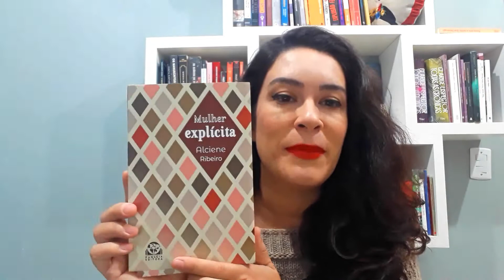MULHER EXPLÍCITA, ALCIENE RIBEIRO literatura brasileira contemporânea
"Mulher explícita", da mineira Alciene Ribeiro, reúne contos publicados desde a década de 1970. A publicação da Editora Pangeia teve sua primeira edição em 2019 e, na obra, há uma diversidade enorme de mulheres protagonizando os 23 contos do livro e mostrando as mulheres em suas mais variadas faces.
O livro é um presente para leitores que se interessam pelo modo como a literatura representa a mulher e para quem estuda como as mulheres são representadas na literatura. E, também, para quem gosta de contos que dão conta de ir ao âmago da questão para a qual se voltam: Alciene preza pela objetividade da palavra. Muitos dos contos do livro são escritos, também, em linguagem coloquial, então, o(a) leitor(a) pode se sentir muito próximo das personagens. O cotidiano é o principal lugar do qual Alciene tira o material para Mulher explícita. Os contos rompem com o modo tradicional de se construir as narrativas e o mais interessante é que, por mais que os contos sejam bastante diferentes um do outro no que diz respeito à linguagem, ainda assim o leitor consegue perceber o estilo de Alciene.
Uma característica importante da obra é que tudo é tema: em “Transa”, um dos contos, há uma mulher mais velha viúva negociando uma noite com um garoto de programa e nota-se a angústia dessa personagem nesse ato de enfrentamento às convenções sociais, mas que também a enche de pudor pelo medo de alguém ver. Esse titubear, esse medo, a dificuldade de expressar as suas vergonhas para o rapaz são perceptíveis na narrativa e quando ela consegue acertar tudo com o rapaz, também é perceptível perceber o alívio dela.
Em “Mulher explícita”, então, há mulheres de várias idades, várias vivências e várias dores e amores. Os contos representam ao sujeito e às complexidades de estar e de se entender em um mundo caótico e, principalmente, desigual no que diz respeito às relações entre homens e mulheres.